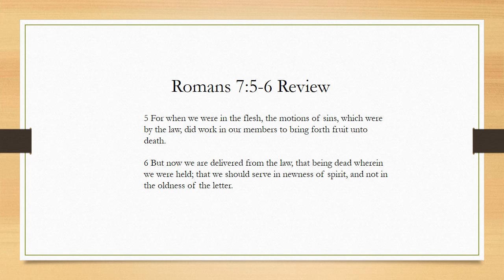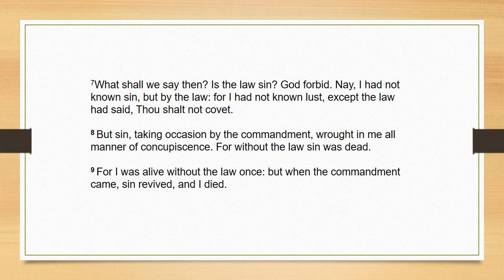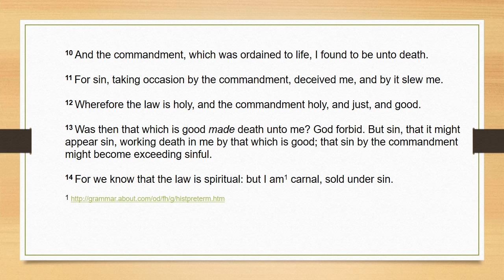Audio Bible Study Romans 7: 5-14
Verse by Verse studies of the bible, Paul gives an explanation of his condition  under the law